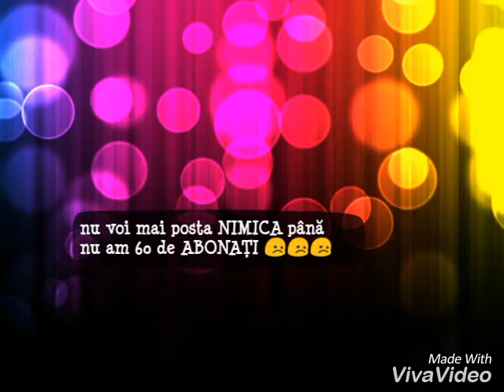Anunț trist😢😢😢😭😭😭😖😖😞😞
Created with vivavideo